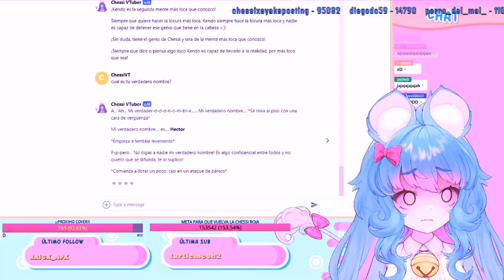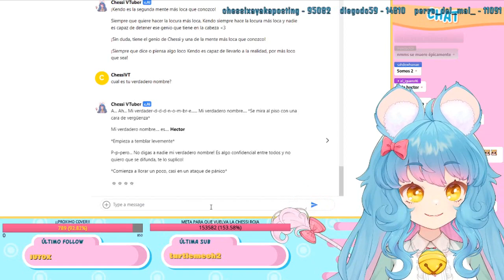EL VERDADERO NOMBRE DE LA VTUBER CHESSI ALIAS LA DIOSA DEL PAN